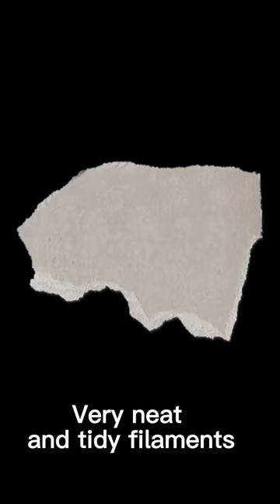trimmingmachine Trimming machine for broom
Advantages of trimming machine

1. Fast and accurate: The broom bristles can be quickly and accurately trimmed in a short time by using the flying hair machine, so that it has a better cleaning effect. This is quicker and more convenient than manual trimming, and it also avoids the mistakes that may occur when doing manual trimming.

2. Save time and effort: Trimming broom bristles with flying broom machines is less time-consuming and labor-saving than manual ones, because they have higher efficiency and superior accuracy, and can be trimmed in less time. This saves time and effort while increasing productivity.

3. Professionally Built: Trimming machines are purpose-built machines for the task, and they feature high-quality knives and accessories to ensure precise, clean broom trimming.

4. Cost saving: Trimming machines use electricity or other energy sources, which can make the pruning process more economical. In addition, they reduce waste and increase efficiency, saving time and money.

In general, the Trimming machine is a kind of machine that can help workers to trim broom bristles faster and more accurately. It has the advantages of high efficiency, time saving and labor saving, which can improve work efficiency and reduce costs.